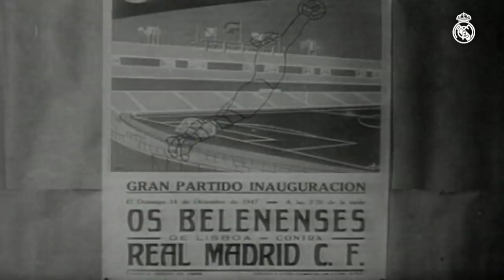SANTIAGO BERNABÉU: Years of history | Hala Madrid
The Santiago Bernabéu stadium is celebrating its 71st anniversary. The legend surrounding one of the greatest arenas in sporting history began back on the 14th of December 1947. On that very date, Real Madrid took on Portuguese side Os Belenenses in a friendly, coming out on top 3-1 with goals from Baringa (who opened the goal-scoring tally at the stadium) and Chus Alonso.